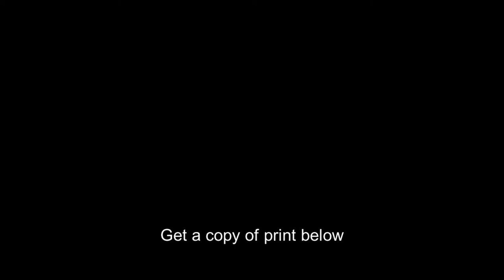The HALF MOON sailing ship,with bow in left foreground in New York Harbor,c1909